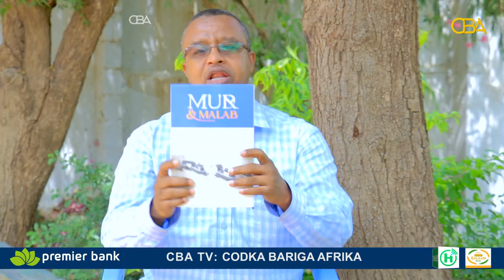Mubaarik Aar ayaa ka hadlay Buuga Mur iyo Malab ee uu qoray Dr Beder iyo Xogaha ku duugan